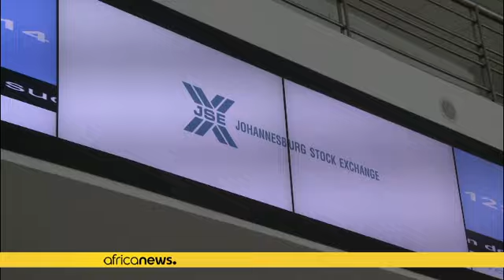South African Central Bank Head Warns Against Populist Policies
*South Africa Reserve Bank Governor, Lesetja Kganyago has warned the country to avoid populist economic policies and prioritize strategies that lead to sustainable growth and job creation.*

Kganyago said the central problem was avoiding the temptation to pursue economic policies that have short-term, populist benefits but long-term costs.

“The central problem is avoiding the temptation to pursue economic policies that have short-term, populist benefits but long-term costs,” Kganyago wrote in a…